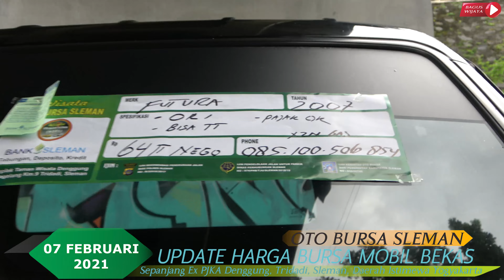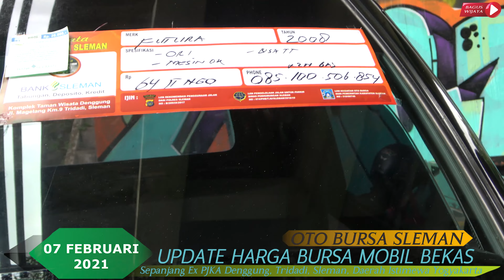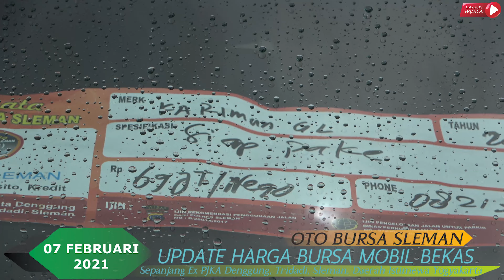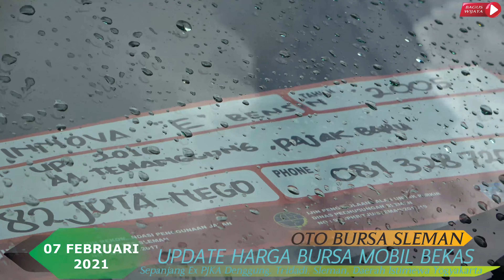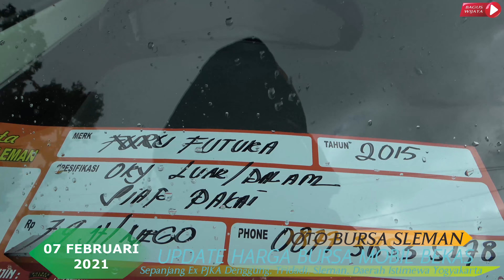Update Harga Mobil Bekas Oto Bursa Sleman, Daerah Istimewa Yogyakarta | Edisi 7 Februari 2021 Part 2